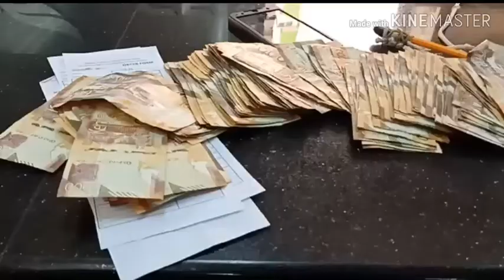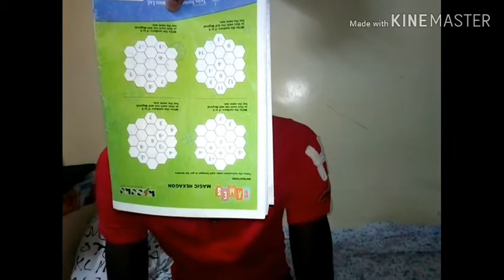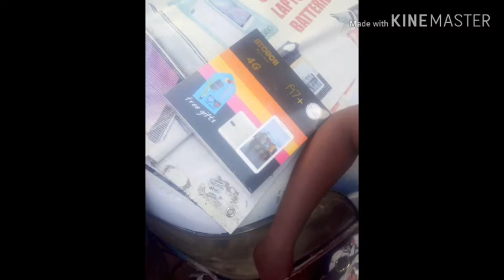Nairobi ConMen :Hidden Camera Part 1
Uhalifu Inayoendelea Jijini Nairobi